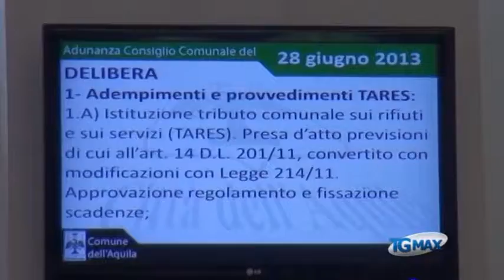L'Aquila, il Comune approva bilancio previsione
Lanciano, servizio Tgmax 29 giugno 2013. Dopo un lungo dibattito in aula, il Consiglio comunale di L'Aquila ha approvato il Bilancio di Previsione 2013 con 19 voti favorevoli, 1 astenuto e 4  contrari.